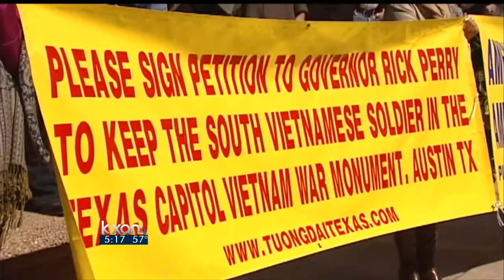Ceremony will break ground for Vietnam Monument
Vietnam veterans broke ground Monday for a monument at the state Capitol.